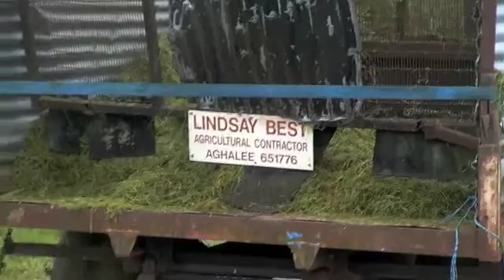classic dunmore vintage show outtakes single chop silage 2012 world record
classic grassmen in action dunmore vintage single chop silage world record aug 2012, co galway rep of ireland , some clips that were not shown until now. will have a comprehensive gallery of pictures to come via video.